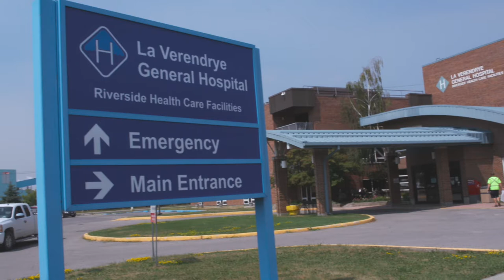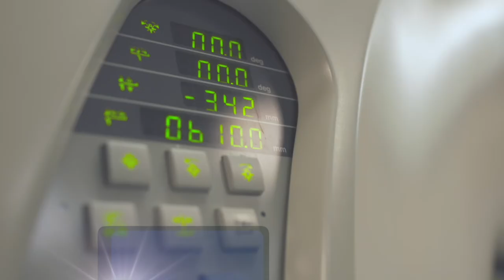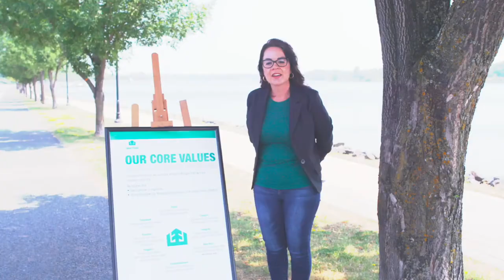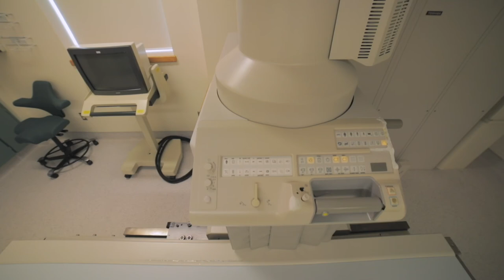Riverside Health Care Foundation - Picture This Campaign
Picture This, a district-wide campaign to purchase diagnostic imaging equipment for Riverside Health Care Facilities to benefit all Rainy River District residents.